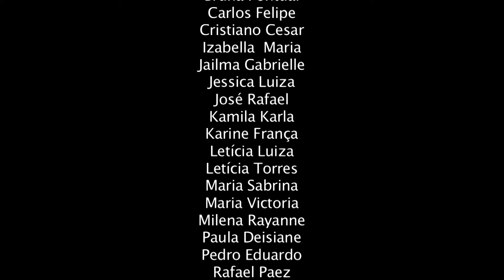MÍDIAS MÓVEIS - Escola Maria Ana - PIXELATION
Vídeo realizado pelos estudantes da oficina de Mídias Móveis que aconteceu na Escola Maria Ana, na cidade de Bezerros/PE.

Sobre o projeto:
Através desta ação estão foram realizadas 5 oficinas audiovisuais na cidade de Bezerros/Pernambuco, promovendo uma capacitação para a produção de obras em novos formatos e incitando uma reflexão sobre o audiovisual contemporâneo. As aulas foram ministradas pelo cineasta Marlom Meirelles.
O projeto contou com o patrocínio do Programa BNB Cultural.